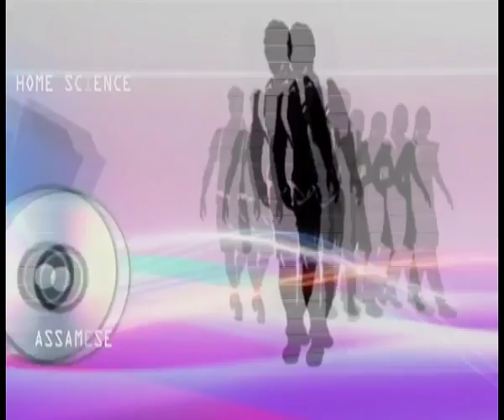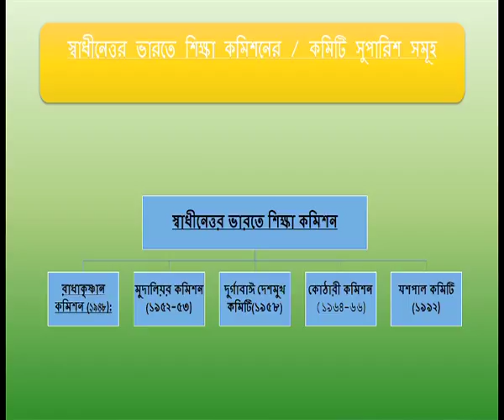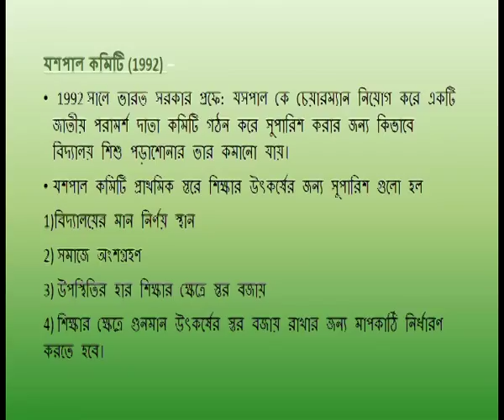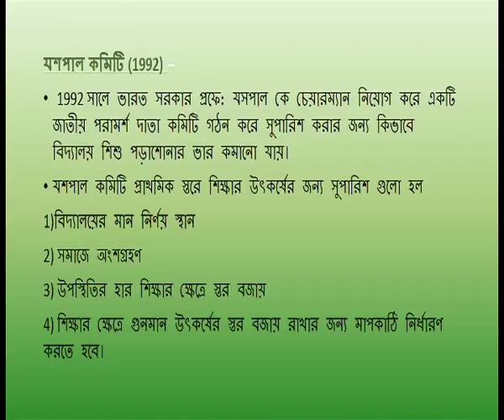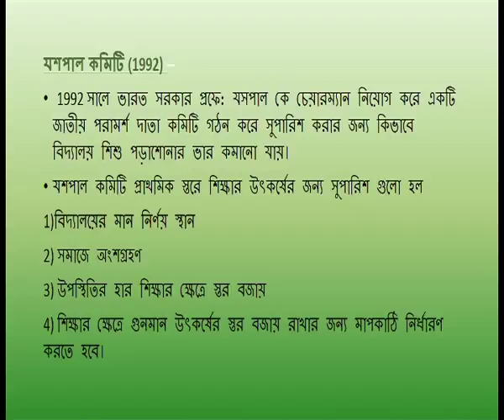COURSE 501 : Recommendations of Education Commissions in Bengali